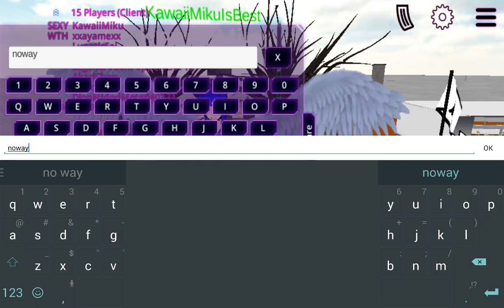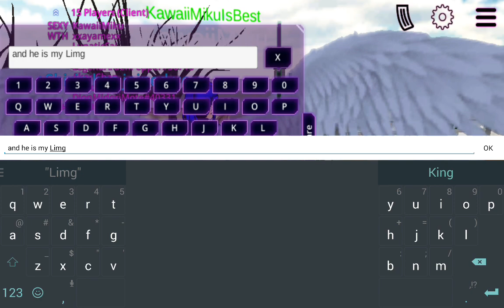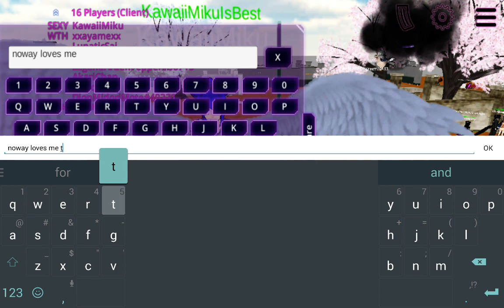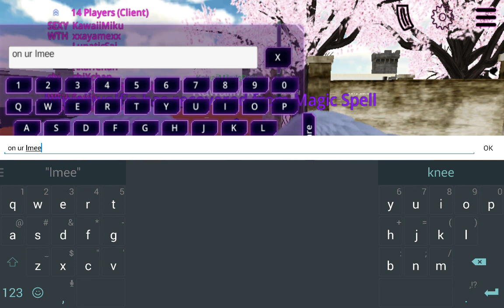❤❤❤❤❤ AWESOME SCHOOL GIRL A.I. - PLAYING #2 ❤❤❤❤❤